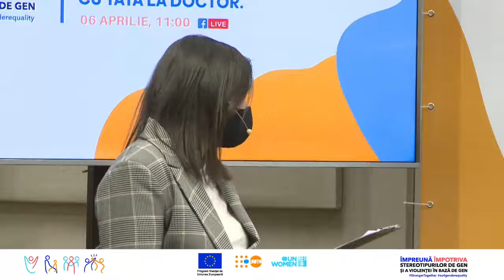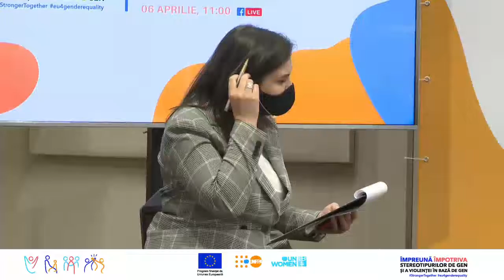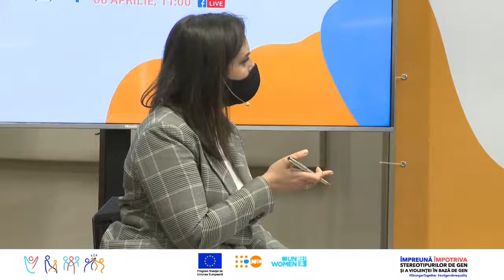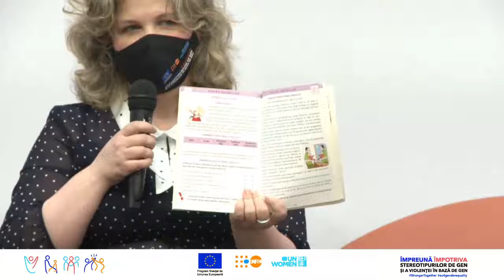Cu tata la doctor. O discuție despre participarea bărbaților la vizitele prenatale și postnatale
Cu tata la doctor. O discuție despre participarea bărbaților la vizitele prenatale și postnatale și despre parteneriatul la naștere